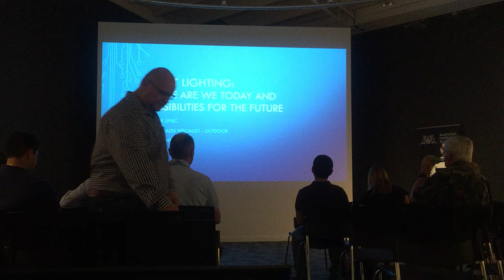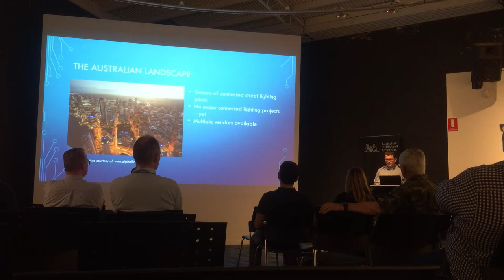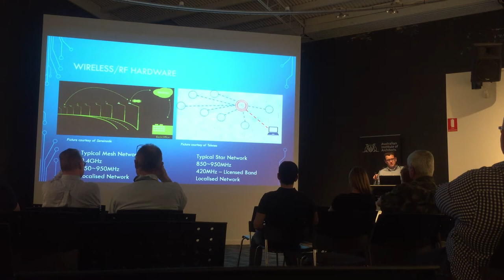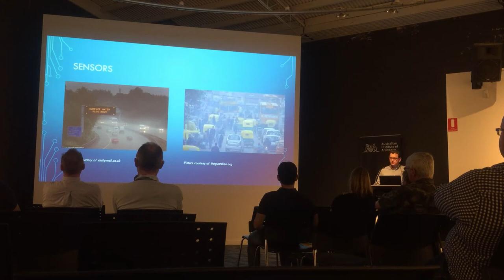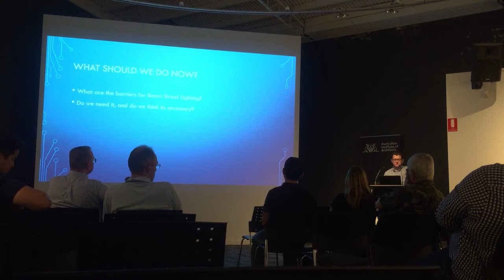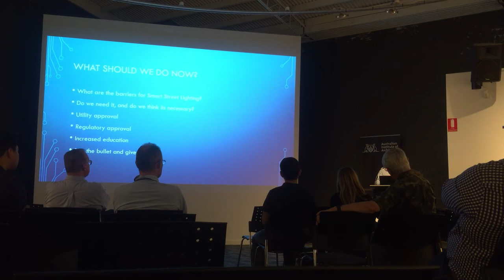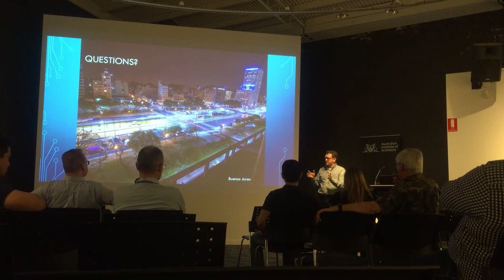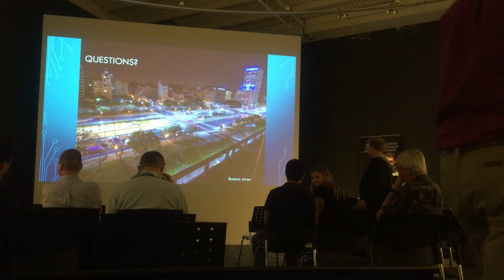IESANZ Queensland Chapter May 2016 Technical Meeting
Outdoor Lighting Controls, “Were are we today and possibilities for the future” Presented by Mr Jacek Lipiec
Jacek Lipiec has 16 years’ experience in the electronics industry specialising in LED and Solid State Lighting (6 years at Philips Components and Semiconductors, 10 years at Braemac Pty Ltd)
5 years working at Sylvania/Gerard Lighting in solid state (LED) luminaire development with 3 years in outdoor lighting control systems and currently working at Philips Lighting as a Systems Sales Specialist.

Time: 6:30pm 11th May 2016 at Australian Institute of Architects (AIA) Boardroom 70 Merivale Street South Brisbane.